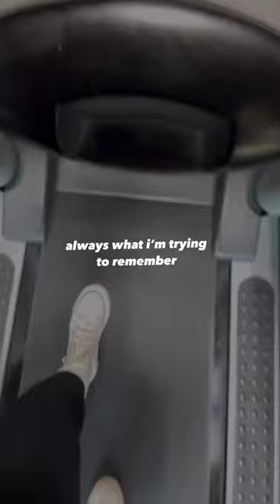Fitting in never was and never will be my style and I’m okay with that.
This fitness motivation video is made to inspire and Motivation people going to gym and also to those people who are working out at home. Our goal in this fitness channel is to inspire millions of people to adopt healthy and fit lifestyle.

𝕊𝕡𝕒𝕣𝕜𝕚𝕟𝕘-FitNess-LiFe will bring you the best motivational videos in the fitness Industry.
Help me to reach and inspire millions of people to stay healthy and fit.